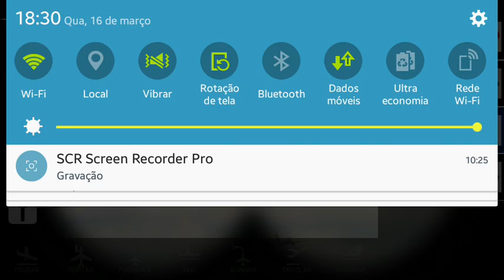Unmatched air traffic control Green Valley #3